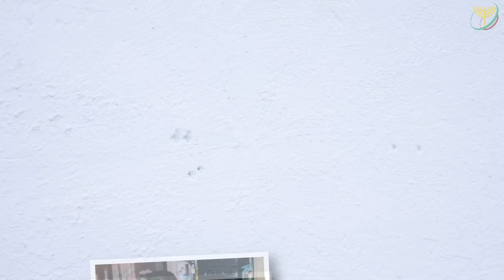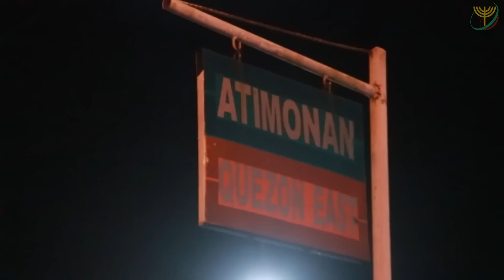Faith Amidst Tragedy | Executive News Feature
Discover how Nimrod and Elsie's family stayed true to their faith when tragedy hit and found strength in following the will of God.